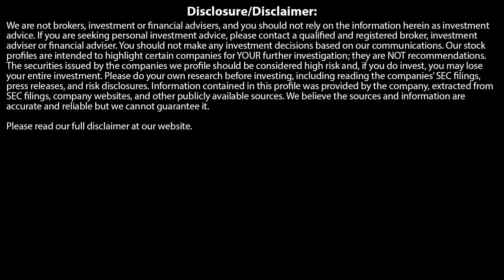DAVID SMITH, Morgan Report: TRIPLING-DOWN On Silver - MIGHT NEVER SEE THIS AGAIN!